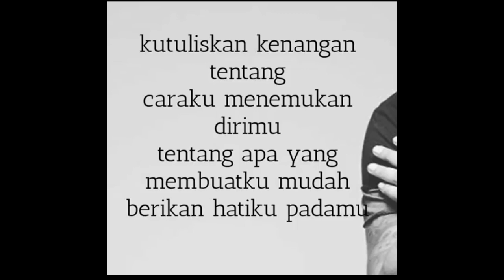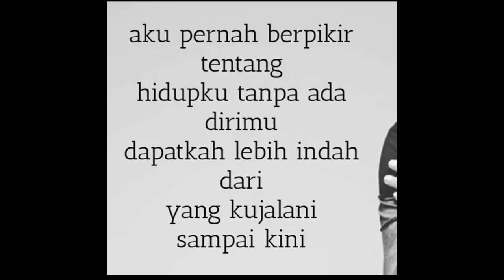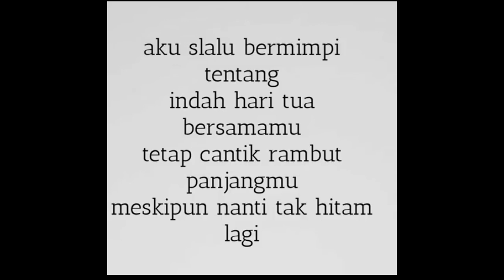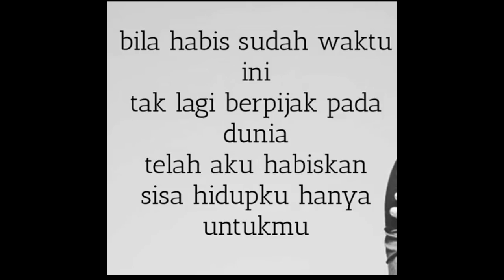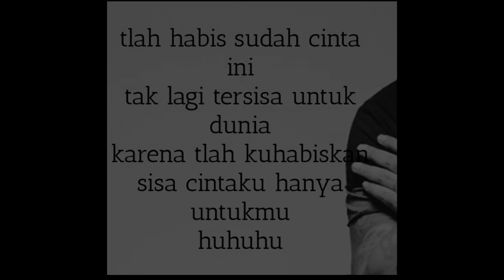VIRGOUN - Surat Cinta Untuk Starla(Lyric Video)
surat cinta untuk starla